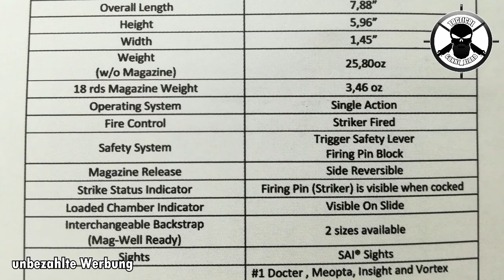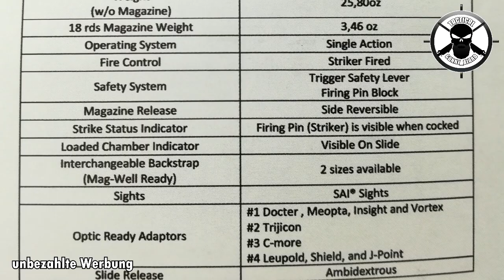CANIK TP9 ELITE COMBAT FDE (Deutsch) NEUER STANDART GESETZT? | Gun Review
Diese halbautomatische Pistole in 9mm Luger steht Ihren Konkurrenten in so gut wie nichts nach. Sauber verarbeitet, tolles Preis / Leistungsverhältnis und einige tolle Besonderheiten, die nicht nur praktisch sind , sondern bei anderen Herstellern vergeblich gesucht werden. Diese in Türkei entwickelte Waffe hat wirklich Potential.